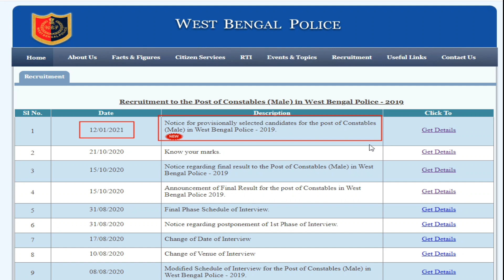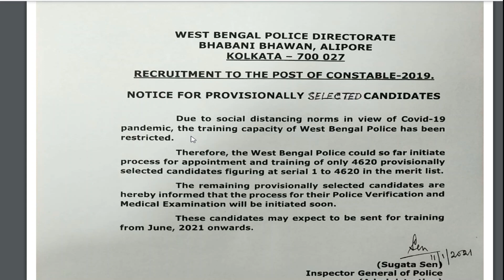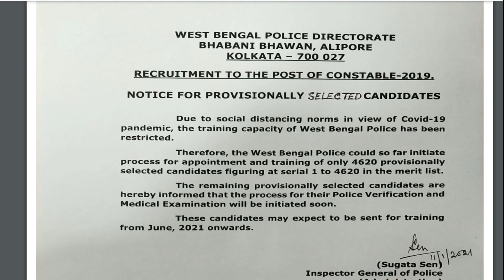wbp constable 2nd slot joining update||bangalir oxigen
দেখে নিন জোয়ানিং কোন মাসে